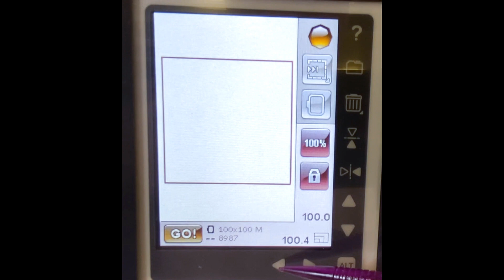How to use the 100x100mm Hoop with the SINGER® EM9305 Embroidery Machine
Follow along, as we show you how you can use the 100x100mm Metal hoop, to embroider onto a bag and fluffy towel.